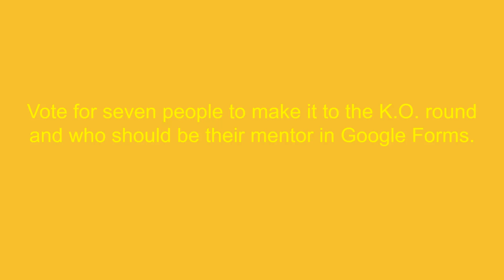Crossover Tournament #3 (Group 3 aka The Yellow Group) (CLOSED)